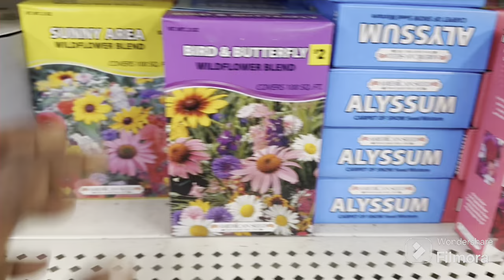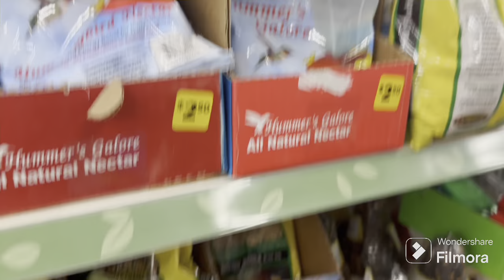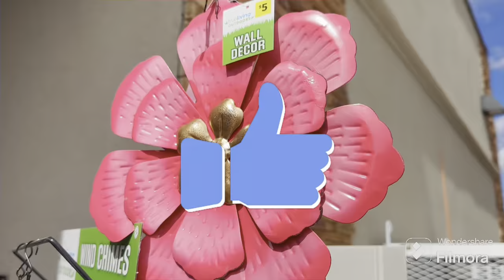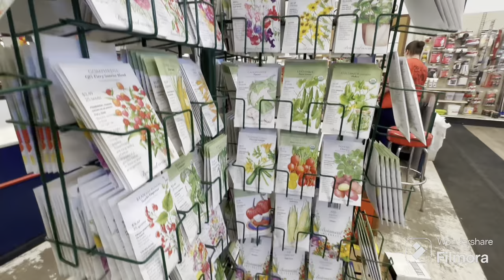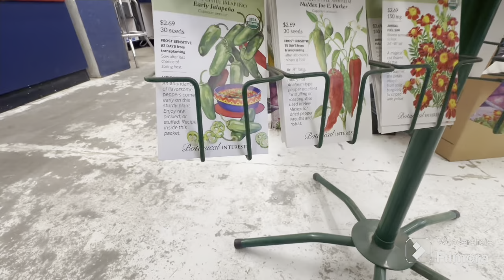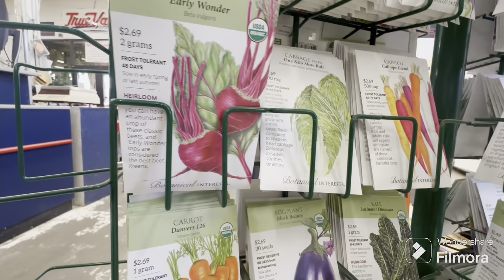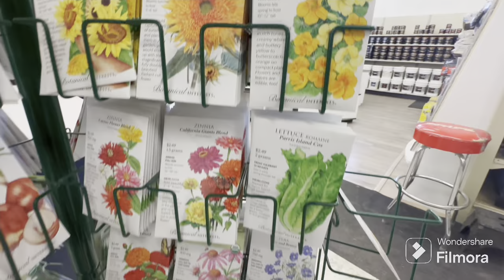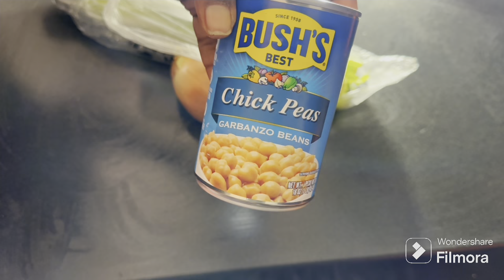Planting vegetables on my Homestead / Plantbase meal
Address
Traveling with Charity
Williams Az86046￼

$kdavishopefaith